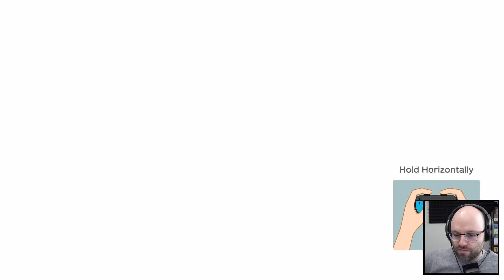How Can One Man Be So Unlucky? (Super Mario Party)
Super Mario Party is available on Switch!

This came from my stream on April 30th, 2021. Check it out live next time

Nintendo came out with a miracle update this week and finally added online play to Super Mario Party for Nintendo Switch! Now it's time to get down with the original board/mini-game collection and prove once and for all who the most hardcore casual gamers are.